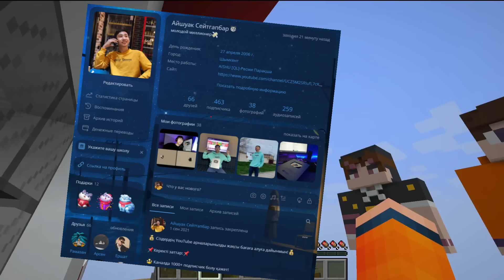БҰЛ ОПЫТ БАСҚАН АУЫЛДА ТҰРУ МҮМКІН ЕМЕС қазақша майнкрафт казакша айшуак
Сәлем радной👋егерде сен арнаға тіркелмеген болсан тезірек тіркеліп кет🥰менің арнамнан қызықты видеолар көре аласың тіркеліп лайк басып кет🥰🤪

Басқа сұрақтарыңыз болса менің ВК ма жазыңдар🔥 төбедегі сілтемені басып менің ВК ма кіре аласыңдар🤪